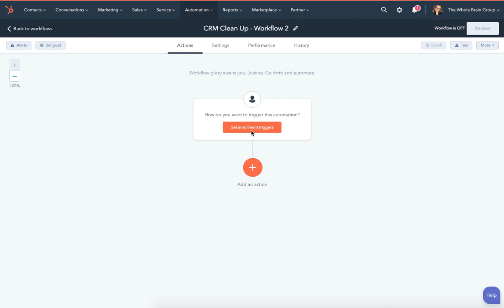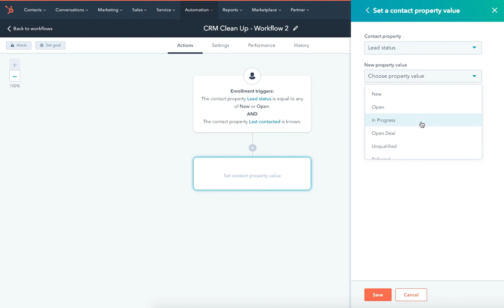Tutorial | HubSpot Workflow - Update the Status of Leads Who Have Been Contacted - Hivehouse Digital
Use this workflow to change the status of leads that have been contacted or 'attempted contact' by your sales team. Putting the status to "in progress' can help your marketing and sales team determine next steps in identifying who is an opportunity and who isn't.

Hivehouse Digital is a Platinum HubSpot Partner Agency located in Ann Arbor, Michigan. We’re a collective of analysts, branding experts, designers, developers, writers, and strategists specializing in building inbound marketing programs from the ground up. We work with industrial clients in the construction, manufacturing, and engineering industries, as well as professional services firms that serve those industries. Our proven process helps us understand your company, and your customers, so we can create full-funnel content marketing programs that deliver results.